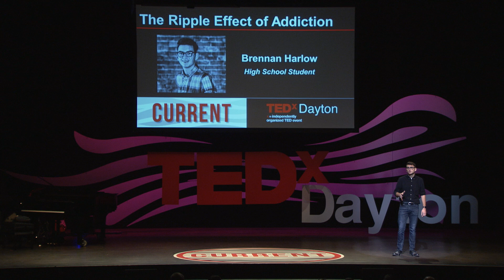The Ripple Effect of Addiction | Brennan Harlow | TEDxDayton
We often hear about the effects of substance abuse on the individual, but what about the impact it has on those around the individual. A Junior at Chaminade-Julienne, Brennan shares his personal story about that ripple effect.
Brennan Harlow is a junior at Chaminade Julienne Catholic High School. He is on the varsity swim team and plays tennis. Brennan is also heavily involved in performing arts at school. He loves singing in his a cappella group, Phoenix, and does improvisational acting. After high school, he hopes to become an electrical engineer and has dreams of working for Apple. Brennan is driven by his love for his family and community, and he hopes that by sharing his story he can make an impact in the greater Dayton area. Brennan’s talk is adapted from his popular TEDxYouth@ Dayton performance, given earlier this year. This talk was given at a TEDx event using the TED conference format but independently organized by a local community.